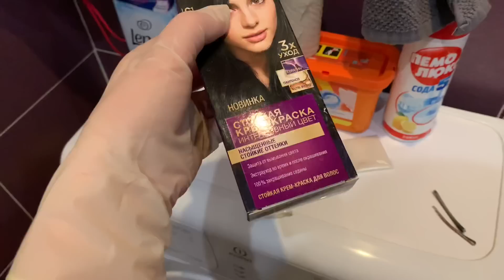Геленджик. Идём на тренировку. Набережная. Крашу голову.